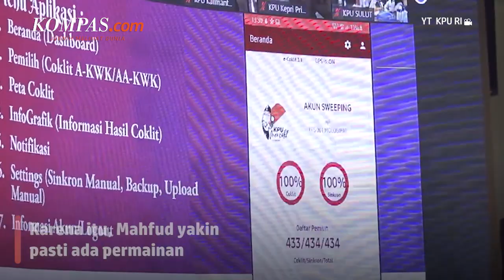Mahfud MD Yakin Ada Permainan di Balik Putusan PN Jakpus soal Penundaan Pemilu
Menteri Koordinator bidang Politik, Hukum, dan Kemanan atau Menko Polhukam Mahfud Md mencurigai ada permainan di balik putusan terkait penundaan tahapan Pemilu. Menurut Mahfud, adanya putusan soal penundaan tahapan Pemilu 2024 oleh Pengadilan Negeri Jakarta Pusat pasti ada permainan di belakangnya.

Sebab, kata Mahfud, menjadi pertanyaan besar ketika hukum administrasi tapi masuk ke ranah hukum perdata. Karena itu, Mahfud yakin pasti ada permainan. "Ini hukum administrasi tapi kok masuk ke hukum perdata. Ada main mungkin di belakangnya. Iyalah pasti ada main. Pasti," kata Mahfud dikutip dari video Kompas TV pada Senin (6/3/2023). Mahfud menegaskan, bahwa Pemilu 2024 akan tetap berjalan. Ia pun memastikan bakal melawan habis-habisan terkait putusan soal penundaan tahapan pemilu tersebut.

Penulis Naskah: Anneke Sherina Ramadhani
Video Editor: Adimas Nugroho
Produser: Deta Putri Setyanto